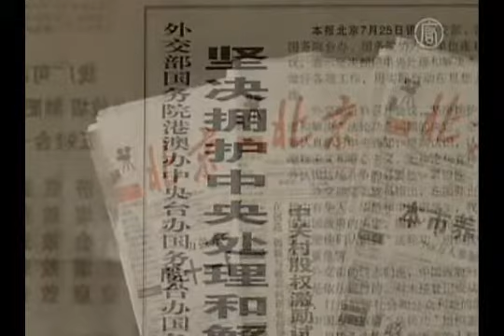گو کاي‌لای، همسر بوشیلای- مظنون به قتل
پيرو تحقیقاتي که در مورد يک قتل انجام گرفت، گو کاي‌لای، همسر بو شیلای مسئول پیشین حزب کمونیست، به‌عنوان مظنون دستگیر شده است. رسانه‌های دولتی چین گزارش دادند که گمان مي‌رود وي قاتل یک شهروند بریتانیایی به‌نام نیل هِی‌وود  باشد و به همين دليل نيز "تحويل مقامات قانونی شده است."

خبر دستگیری او درست بعد از اعلان خبر عزل شوهرش منتشر شد. اخيراً شوهرش از مناصب خود در رهبري مرکزي حزب کمونيست يعني کميته‌ي مرکزي حزب کمونيست چين و پوليت‌بورو عزل شده است.

رسانه‌هاي دولتي شين‌هوآ و سي‌سي‌تي‌وي گزارش‌هاي خود در اين زمينه را در دو نسخه‌ي چيني و انگليسي ارائه کردند که اين دو نسخه تقريباً هم‌زمان منتشر شدند. اين گزارش شامل اطلاعاتي از تحقیق پلیس درمورد  مرگ هی وود بوده است. این در حالی است که در مورد قتل هي وود در ماه نوامبر، قبلاً اين‌طور گزارش شده بود که وي در اثر حمله‌ی قلبی درگذشته است.

همچنين در این گزارش، از گو کاي‌لای بعنوان بو-گو کاي‌لای نام برده شده بود، که نام خانوادگی شوهرش را در کنار نام خودش آورده بودند. در کشور چين اين کار غيرمعمول مي‌باشد و به نظر مي‌رسد برای تأکید روی ارتباط بو شیلای با همسرش بوده باشد.